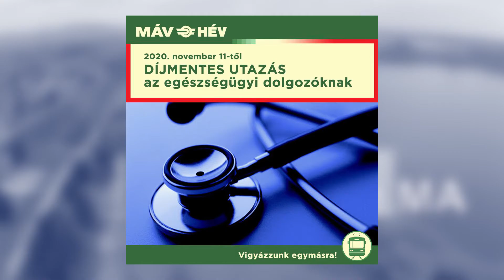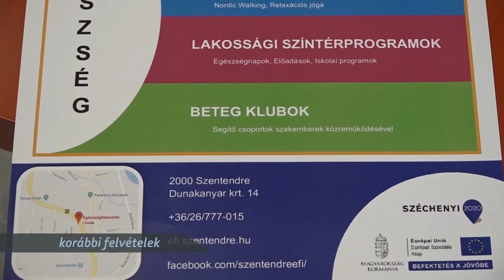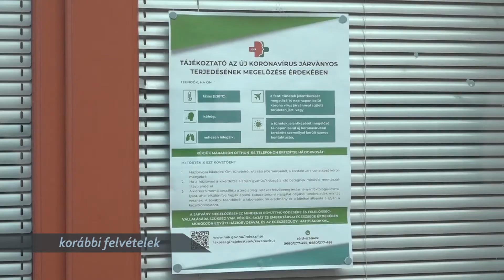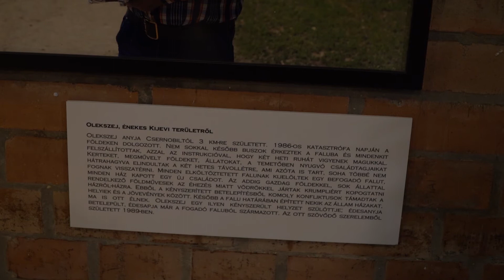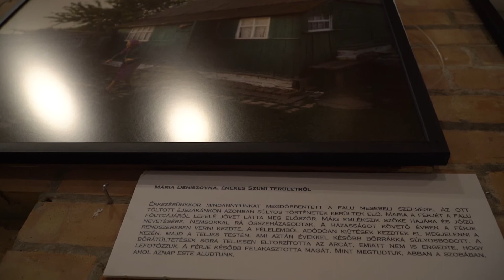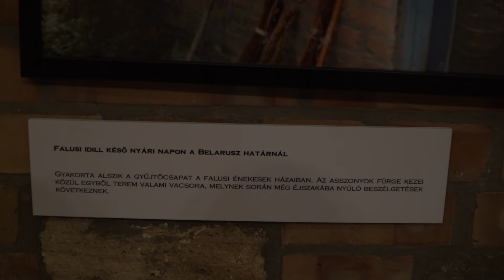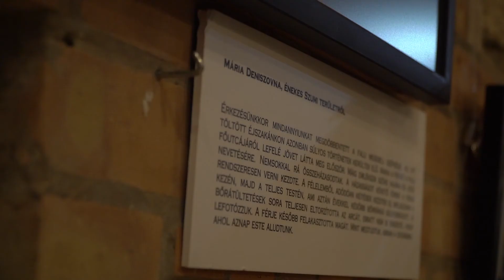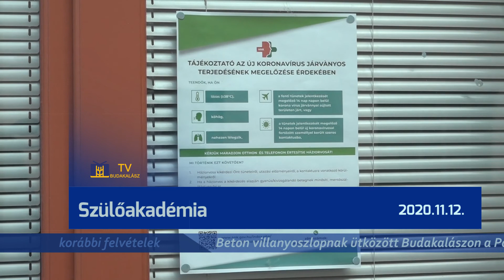TV Budakalász / Budakalász Ma / 2020.11.12.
HÉV engedmények: díjmentesen utazhatnak az egészségügyi dolgozók, valamint az orvos-, és egészségtudományi képzésben részt vevők
Egészségfejlesztési Iroda: Szülőakadémia címmel online indult program
Baleset: beton villanyoszlopnak ütközött egy személyautó
Egy hete zárult Both Miklós kétszeres Fonogram-díjas zeneszerző Ismeretlen Ukrajna című kiállítása a Kós Károly Művelődési Házban